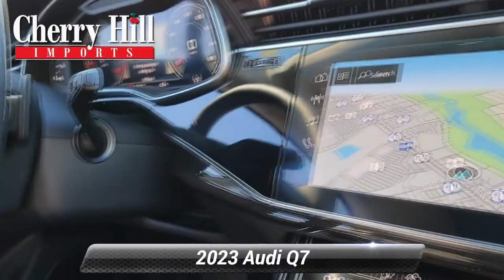Used 2023 Audi Q7 Premium Plus, Cherry Hill, NJ LA10445